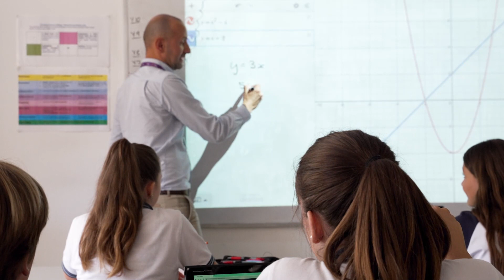BSM Testimonials · Long Version · Staff, Parents, Students and Alumni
Parents, teachers, alumni and students.